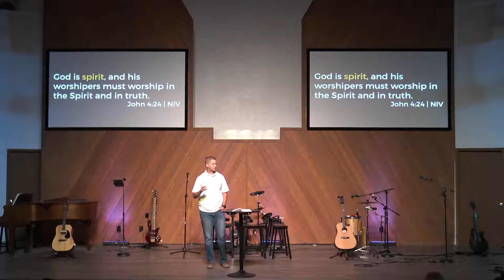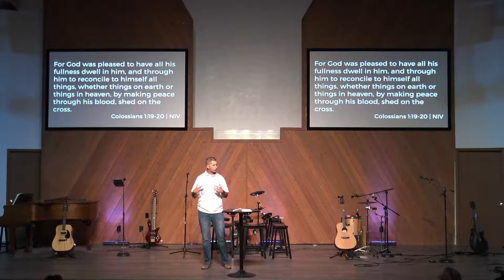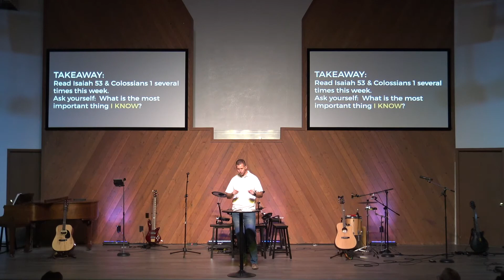September 16, 2018